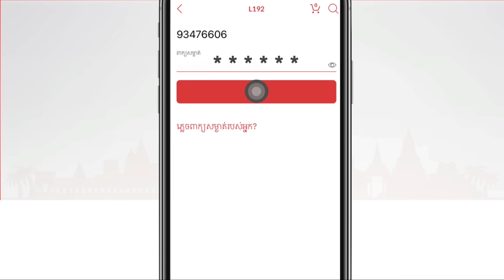រឿង គំនុំស្នេហ៍ចាស់ ចប់បរិបូណ៌ Grudge of former love The end